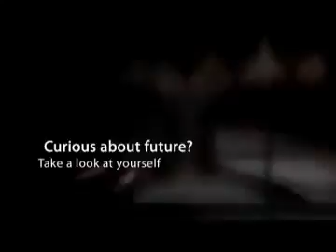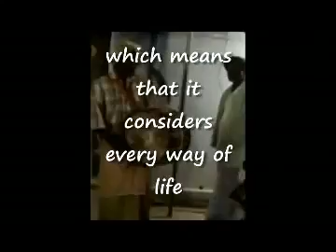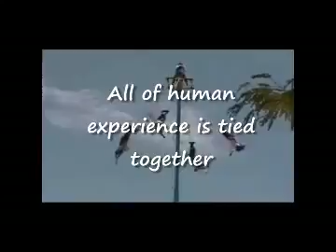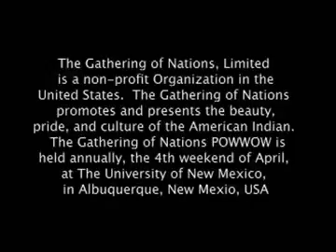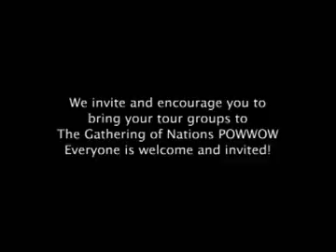UNWTO WTF Childrens Club of Health Insurance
UNWTO WTF Childrens Club of Health Insurance - Psychic Prediction News